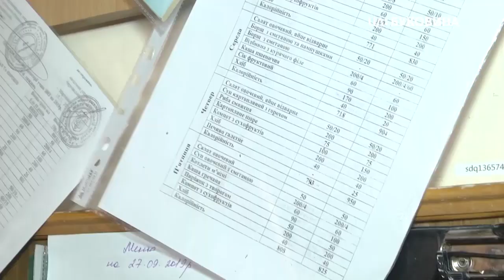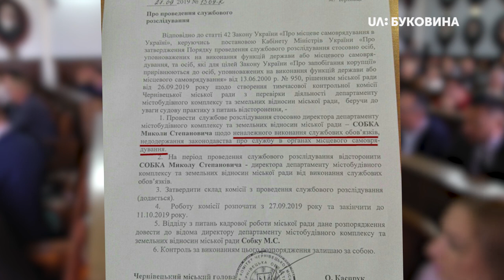27.09.2019. Новини. 19:00